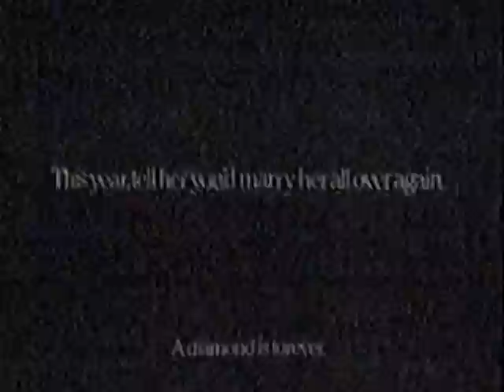Fleecy Commercial 1990